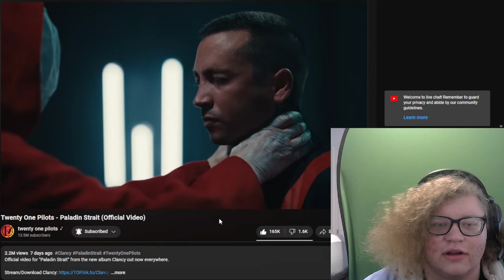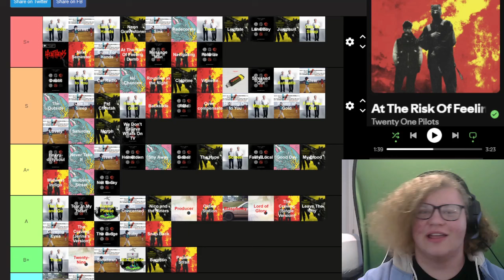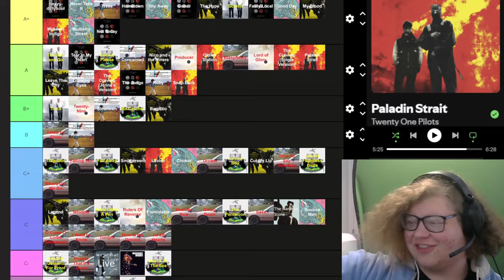Clancy.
Sorry for the wait, but here it is, my reaction to Clancy by Twenty One Pilots and the Paladin Strait Music video. I also rank all the albums as a whole

Chapters:
00:00 Intro
00:07 Paladin Strait Reaction
02:35 Overcompensate
03:19 Next Semester
03:48 Backslide
04:20 Midwest Indigo
04:40 Routines In The Night
05:12 Vignette
06:20 The Craving
06:54 Lavish
07:35 Navigating
08:15 Linkin Park?
08:21 Snap Back
09:18 Oldies Station
09:57 At The Risk Of Feeling Dumb
10:55 Paladin Strait
11:45 Clancy Thoughts
15:10 Overall Album Rankings
23:11 Outro
23:25 Bonus edit